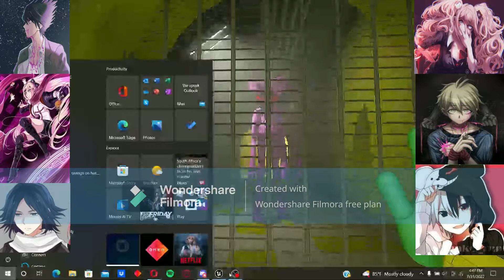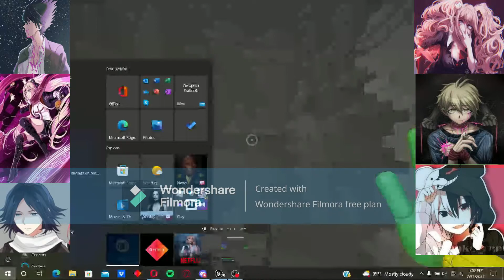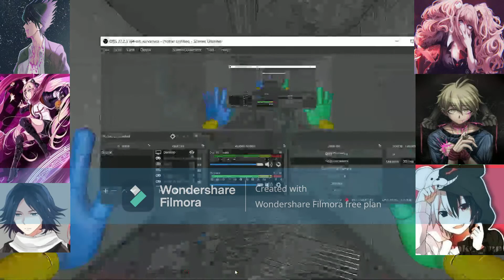Danganronpa Characters Play Poppy Playtime Part 2